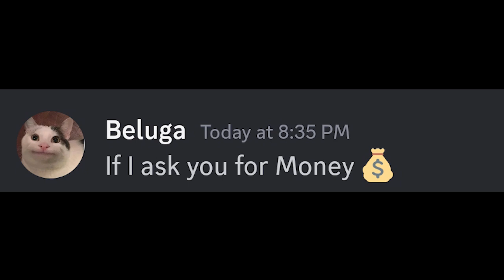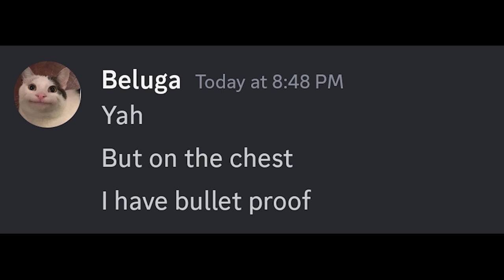BELUGA! TRUTH OR DARE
Beluga wins Pablo on Truth or dare